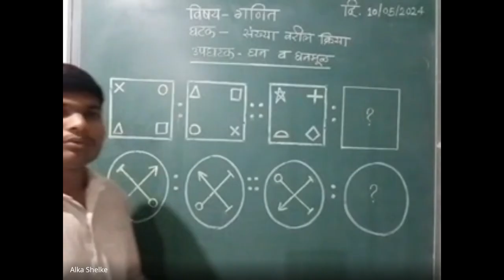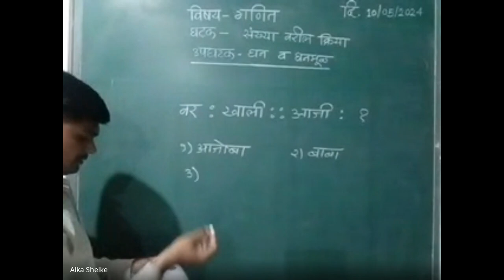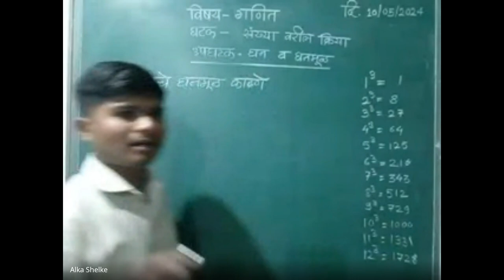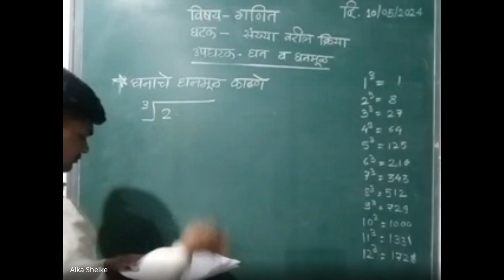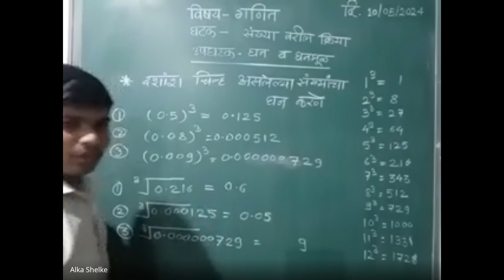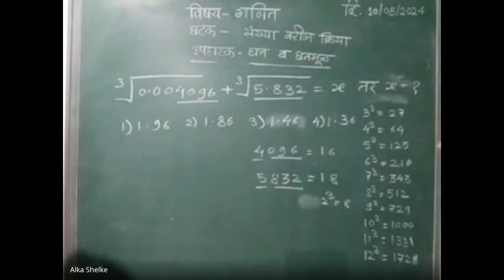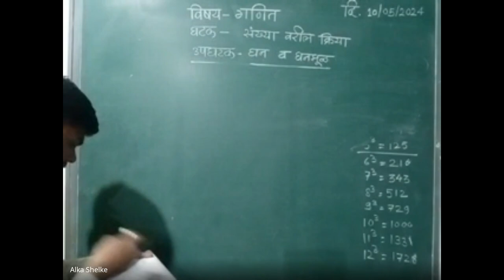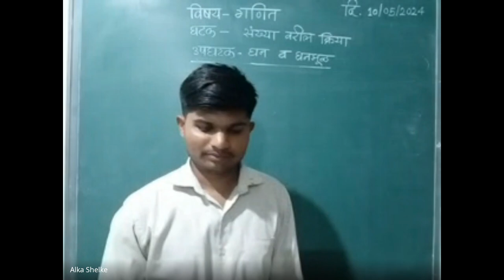xqo pxvz xmu 2024 05 10 19 00 GMT+5 30